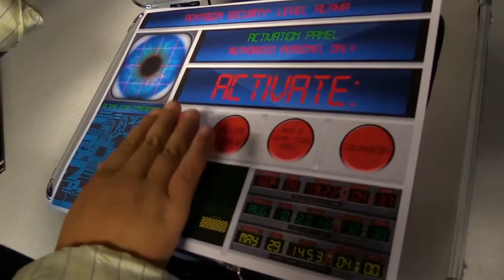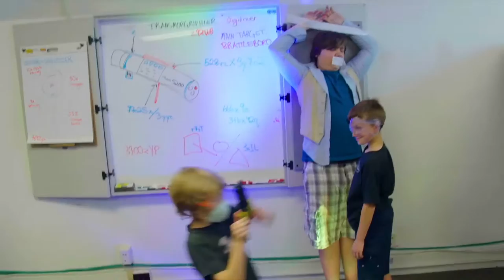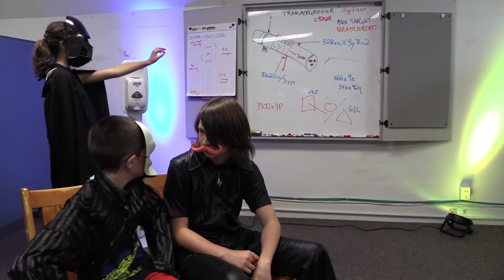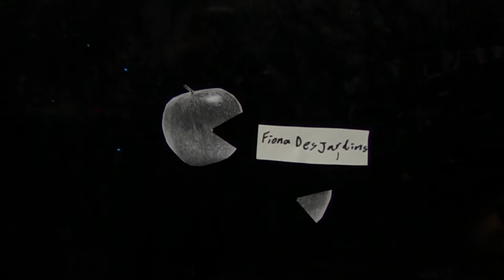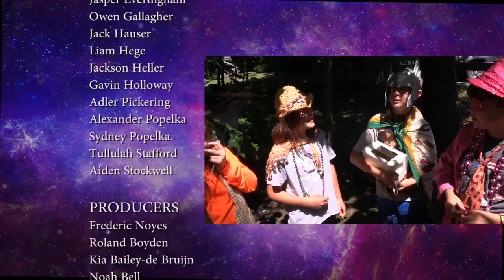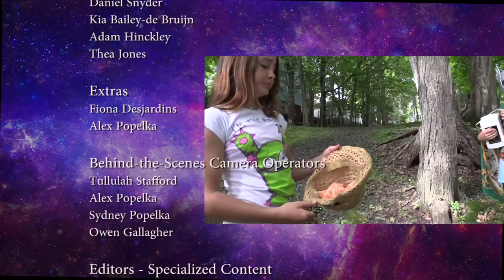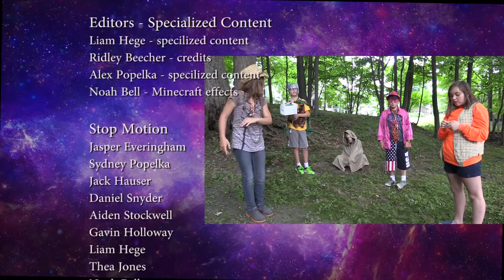Digital Inferno - BCTV Summer Video Camp 2016 Theatrical Release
"Digital Inferno: Breakfast Club Assembles"

Join four unlikely heroes and their breakfast-themed superpowers, the Waffler, Toastmaker, the Syrup Soldier, and OJ as they take down the nefarious Dr. McEvilface and thwart his plan to digitize and delete the entire world using power new technologies developed by his corrupt organization BCTV.